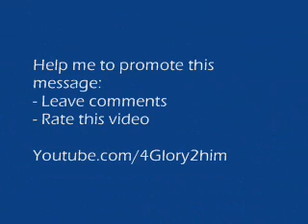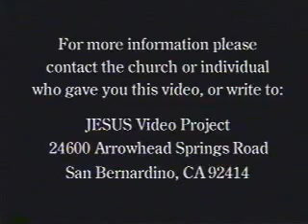Asking Jesus into Your Life